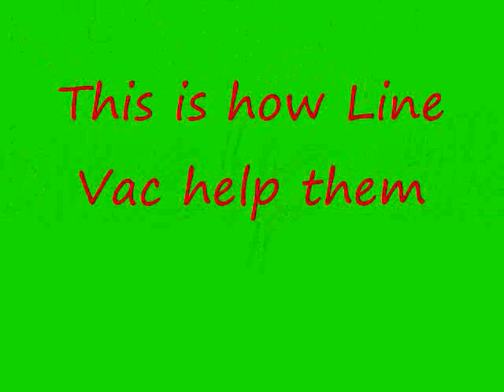EXAIR - Pneumatic conveyor untuk memindahkan biji plastik ke hopper mixer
Memindahkan biji plastik dari kemasan 25 kg kedalam mixer (ketinggian 2 mtr) secara manual adalah pekerjaan yang sangat menguras tenaga dan melanggar peraturan keselamatan kerja, tapi itu cerita lama, sekarang sudah ada produk Line Vac dari EXAIR Corporation - USA yang menggantikan pekerjaan tersebut.